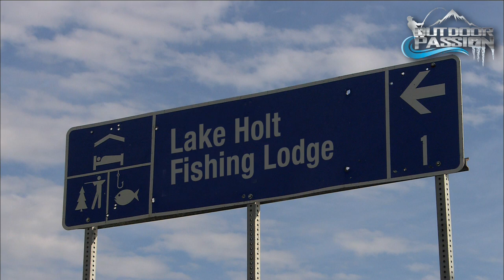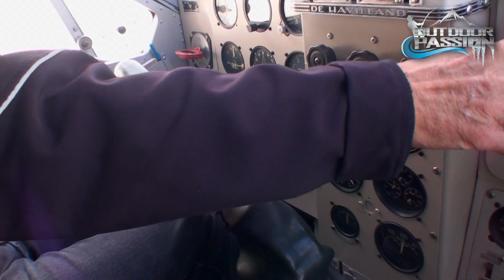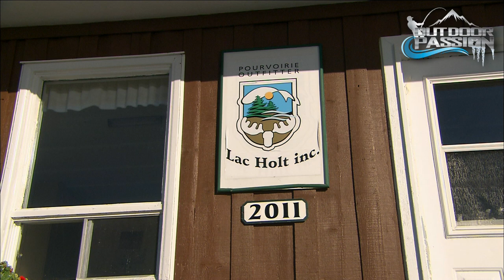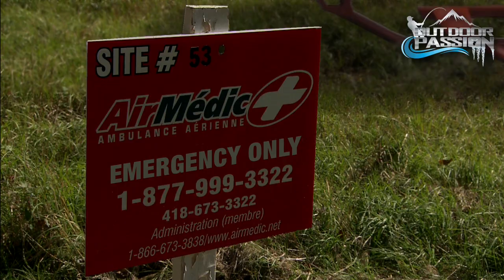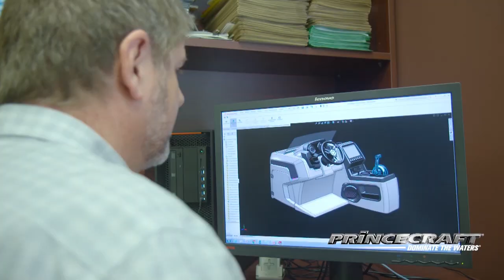OUTDOOR PASSION, LAKE HOLT MONSTER LANDLOCKED ATLANTIC SALMON!!!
QUÉBEC'S GIANT NORTH SHORE OUANANICHE
! Outdoor Passion takes you to eastern Canada in a area called the Québec North Shore at the Lake Holt Fishing Lodge. From the wilderness of the place to the scenic view of canyons, falls and huge rapids this region of Canada is one of the best kept secrets for it’s unsurpassed landlocked salmon angling.They are called Ouananiche in this part of the country.
Today we will concentrate our visit on this incredible watershed for giant early fall monster Ouananiche. Be prepared you will see the biggest landlocks ever recorded on professional video in this spectacular show.
But before lets take a little peak at the Québec North Shore. It's the best Ouananiche angling we ever had the chance to experience.  They are so fast they seem to be jumping from two spot at the same time.
Because of stiff regulations, catch and release and barbless hooks we had the feeling of fishing virgin waters everyday.